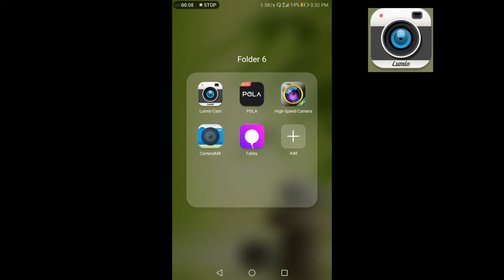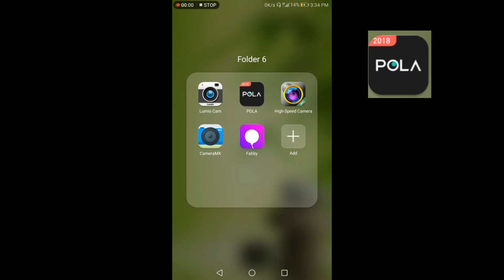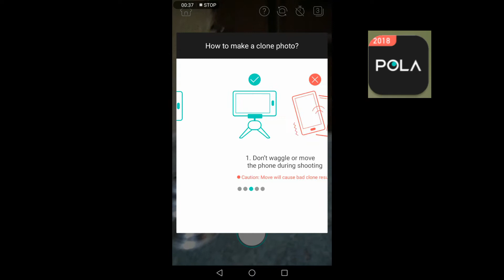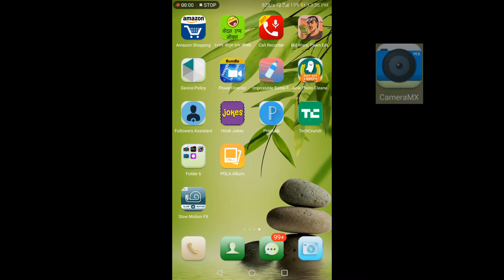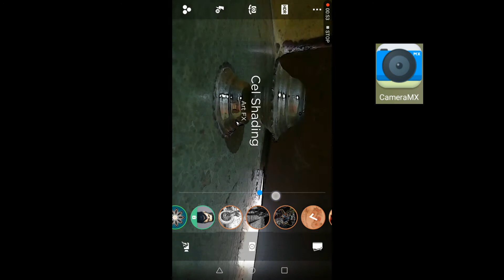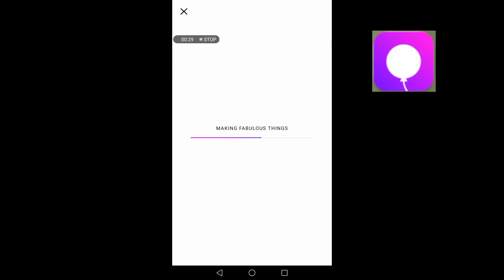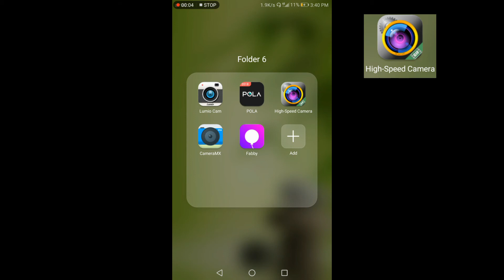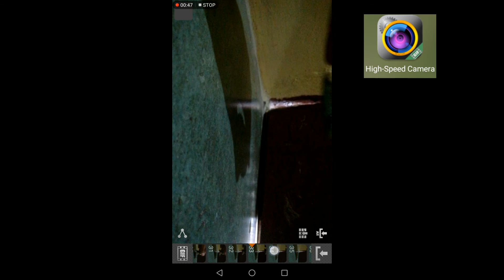Top Five Best Camera Apps For Android in hindi (2018)- You must try it in hindi